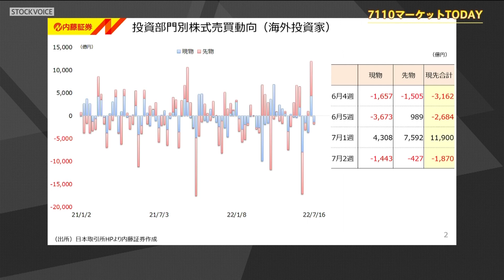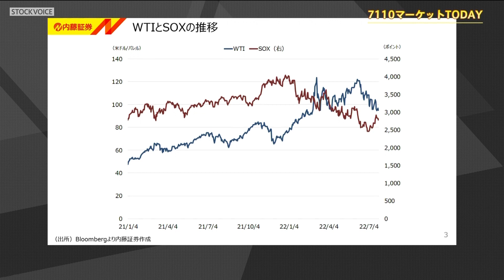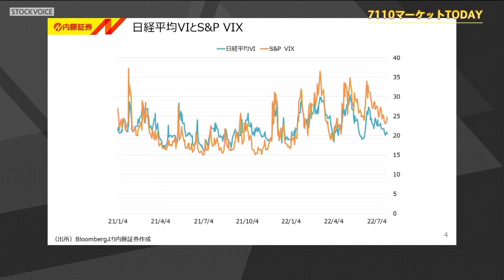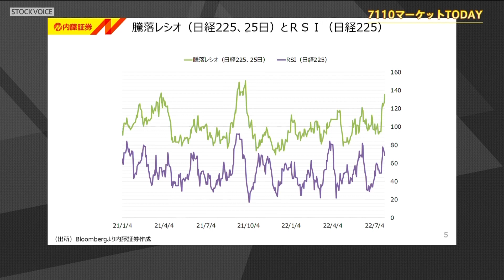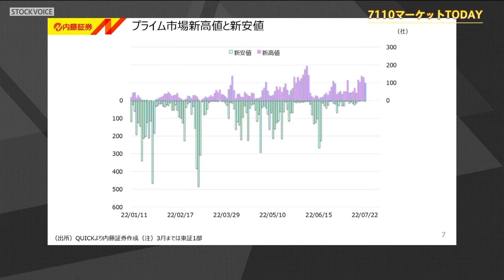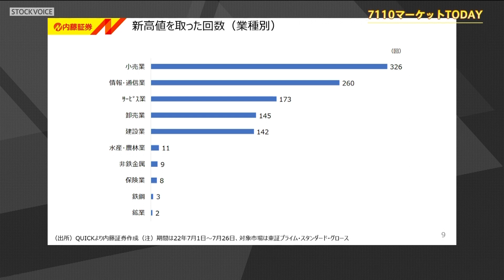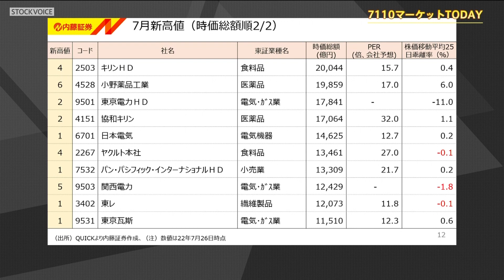7110マーケットTODAY 7月27日【内藤証券 高橋俊郎さん】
7110マーケットTODAYは毎週月・水・金曜日に内藤証券がお送りする